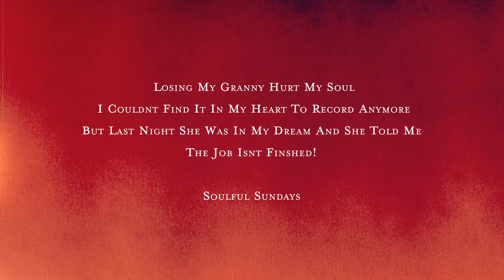Change 4 The Better | Soulful Sunday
Stream My New Album "My Greatest Pain"

Looking To Purchase Seanbennett618 Merch?? (LINK BELOW)